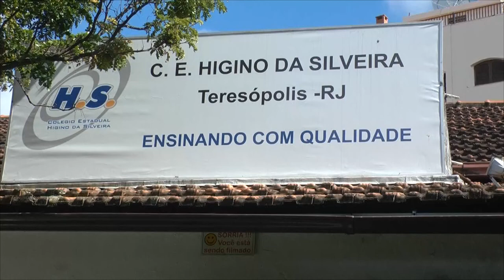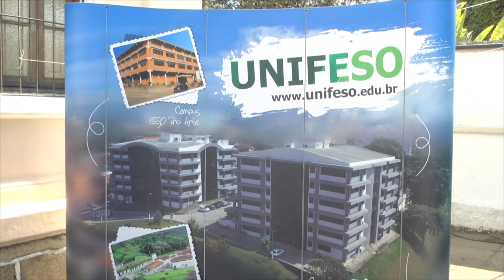Higino da Silveira realiza VII Fórum das Profissões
Evento contou com mais de 40 palestras e oficinas através de parceria com diversas instituições e profissionais